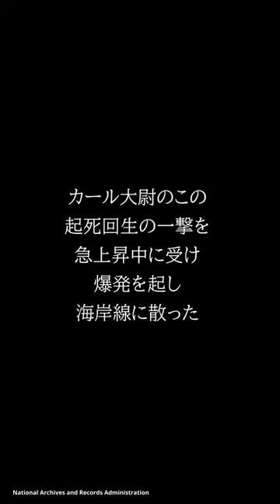撃墜王「笹井醇一」最後の戦い